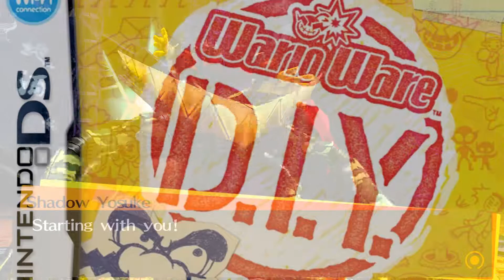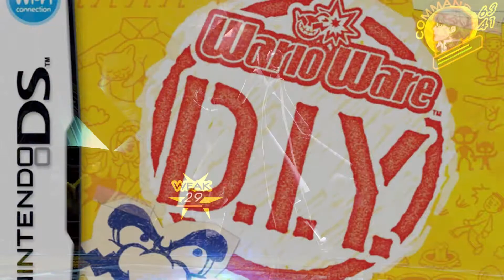Persona 4 - I'll Face Myself (WarioWare D.I.Y. Cover)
I had a funny joke in mind to put in at the beginning, but I'd rather these videos just be the song alone. I think people would appreciate it more.

Links